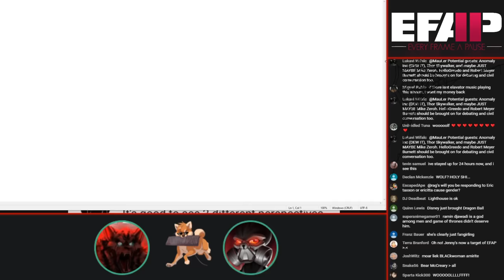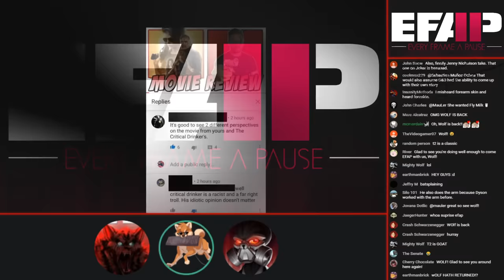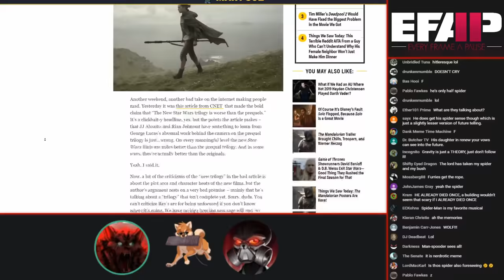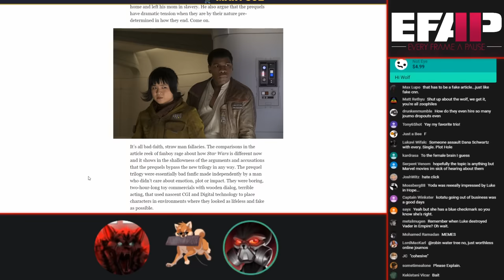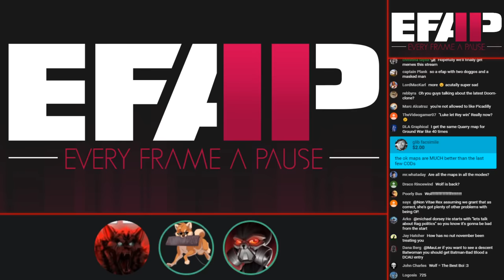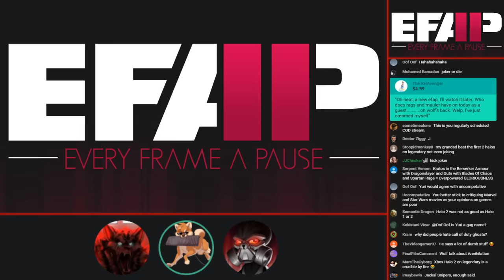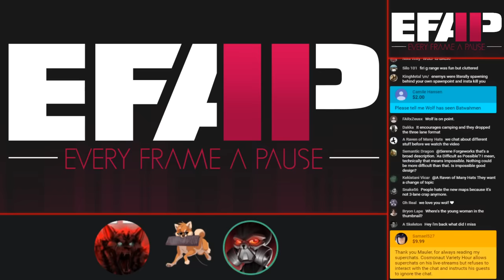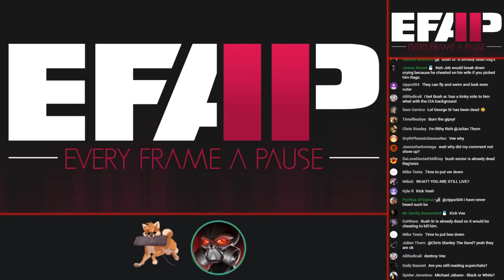EFAP #59 - Responding to Jenny Nicholson's "Well, I didn’t like Joker"